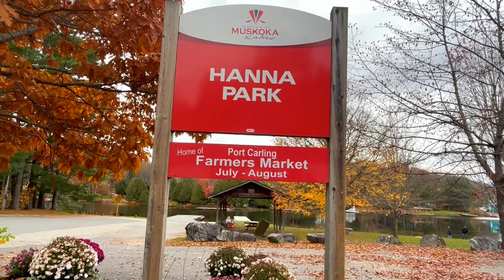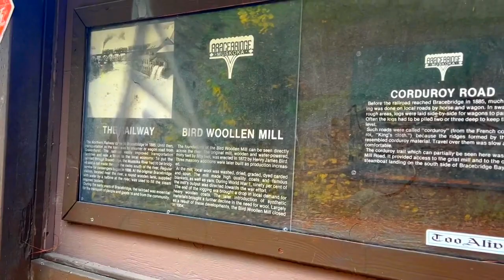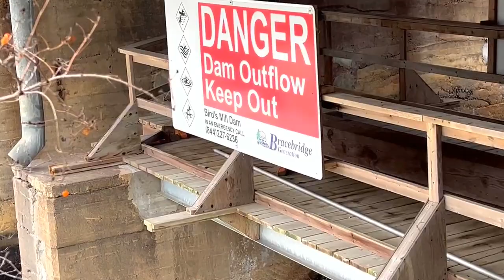Places can be covered in one day | Gravenhurst Muskoka | Canada Travel Vlog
One Day Trip to Muskoka | Gravenhurst Muskoka Travel Vlog

Muskoka is an amazing place to visit in Ontario during the Fall season.